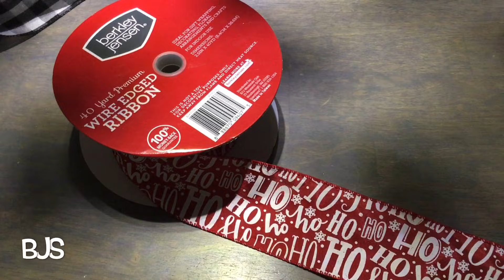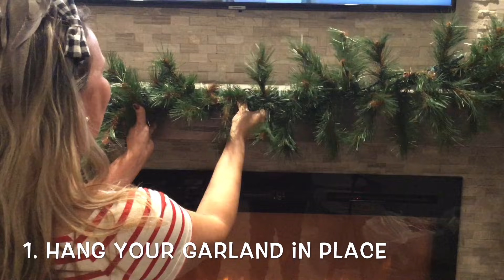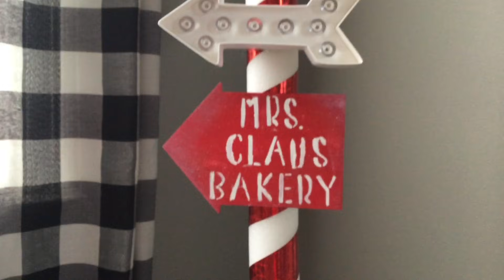How to decorate a Fireplace for Christmas | Christmas Garland | Candy Cane & Buffalo Check!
Let me show you how to decorate a fireplace for Christmas on a Budget!  How To Make Your Own Christmas Garland.  Christmas mantel ideas 2020 - whimsical garland - Candy cane and Buffalo Check decor! Christmas mantel decor with TV.  Learn how to make a garland, Christmas garland, candy cane garland, buffalo check garland using Dollar Tree ornaments and Dollar Tree ribbon, Dollar Tree DIY.  DECORATE MANTEL FOR CHRISTMAS.  Watch my step by step Christmas garland tutorial.  Learn my easy trick How to Decorate Christmas Garland With Ribbon.   Ribbon Trick!

Thank you so much for visiting and and taking the time to watch my videos. It means so much to me!
Please Tag me if I inspired you to make any of these items, would love to see your work!
❤️ ~ Kathy